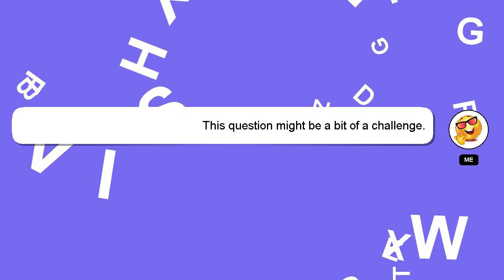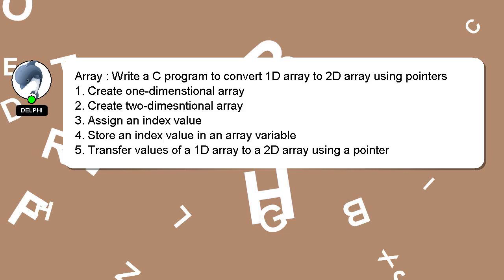Array : Write a C program to convert 1D array to 2D array using pointers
to array C array using : pointers 1D a to program Array 2D convert Write